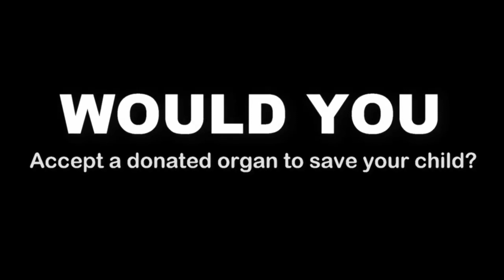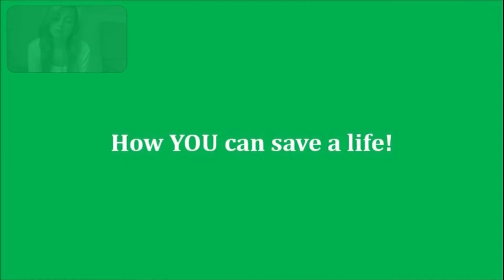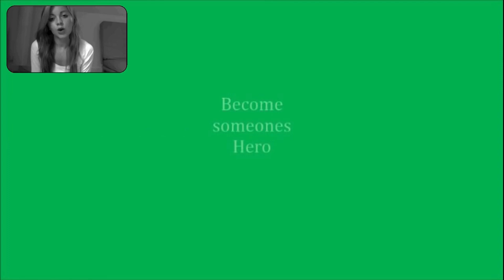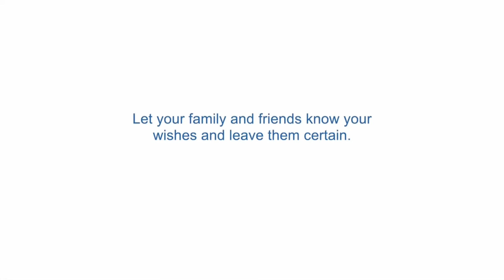Update on Organ Donation Awareness Event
North East Biker Escorts provide assistance with parking and traffic for events where a motorcycle escort has been requested. We plan the route, liaise with the organisers, and provide experienced marshals, in the hope to ease the burden for the bereaved and ensure a safe and timely escort. We ask no payment for our services, but we do support two vital local charities; Northumbria Bloodbikes and the Great North Air Ambulance service. If you would like to direct a donation to one of the charities rather than ourselves, we'd be very appreciative.